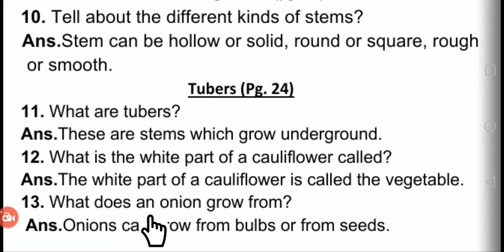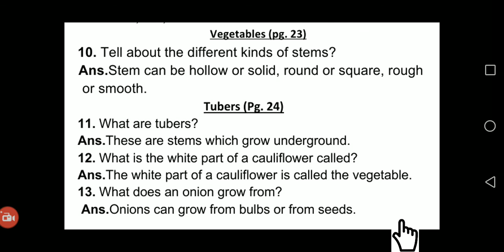Class 3 Science Lec 23